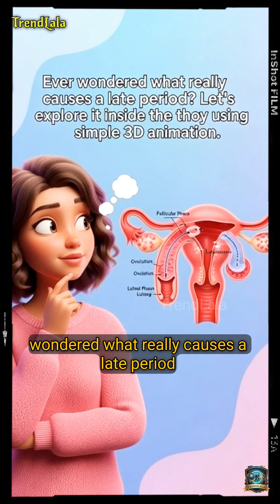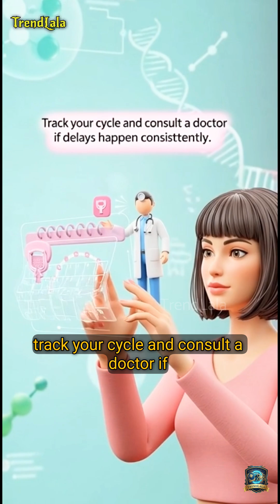Late Period? 😱 Don’t Panic 🫵 It’s NOT Always Pregnancy!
A late period doesn’t always mean pregnancy.
In this video, we break down the real science behind delayed periods using simple 3D-style explanations — perfect for teens, women, and anyone curious about menstrual health.
Learn how stress, diet changes, weight gain/loss, excessive exercise, hormonal imbalance, PCOS, thyroid issues, and medications can delay your menstrual cycle.
You’ll also discover safe, doctor-recommended tips to support a healthy cycle:
✔ Stress-control techniques
✔ What to eat
✔ Healthy exercise habits
✔ When to see a doctor
👉 Your support motivates us to bring more life-saving health videos.
👉 Stay informed, stay healthy — your wellness matters!